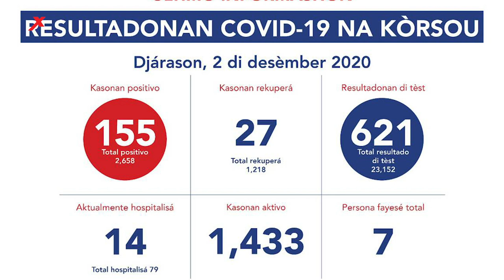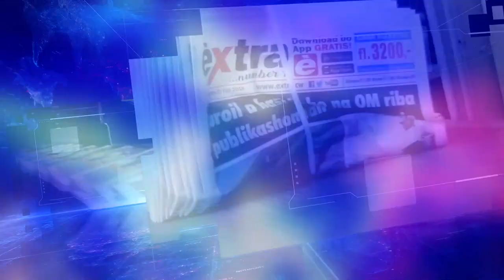EXTRA JOURNAAL 3 DECEMBER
1.      Zorgen over besmette gevangene
2.      Bouw bij Ritz moet stoppen
3.      CBCS eist 845 miljoen van Ansary
4.      Crisis kost overheid 58 miljoen
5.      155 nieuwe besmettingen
6.      Casino’s heel ontevreden
7.      Rijna ontraadt bezoek aan Curaçao